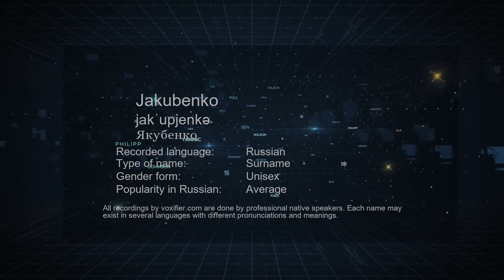How to Pronounce Jakubenko (Якубенко) in Russian - Voxifier.com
This is the Russian pronunciation, gender, and phonetics recording of the name Jakubenko (Якубенко). The same name may exist in other languages with different pronunciations. Check the meaning of name along with other possible pronunciations or similar names for free Voxifier uses the help of expert linguists to simplify pronunciations by replacing some special sounds with sounds more commonly available across all languages.